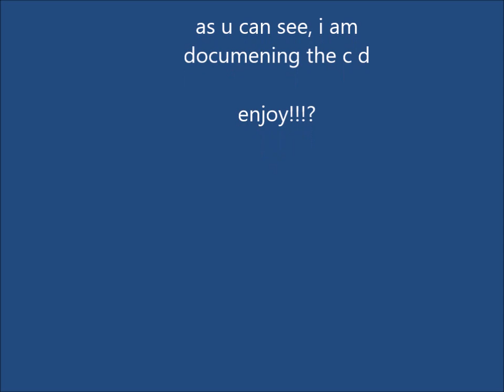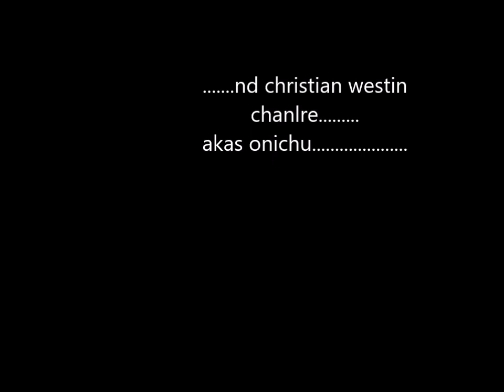The Compact Disc || A "Compact" History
I swear to the depths of Hell, if you spread ANY more goddamn rumors about me and Josh in our school, I WILL send my fucking bloodhounds after you and they WILL chase you to the ends of the Earth. They will catch up to you. They will. And once they do, they'll tear off that cute little skirt of yours and make a fucking sex doll out of you. I fucking mean it, Angelica. Fuck. Off.